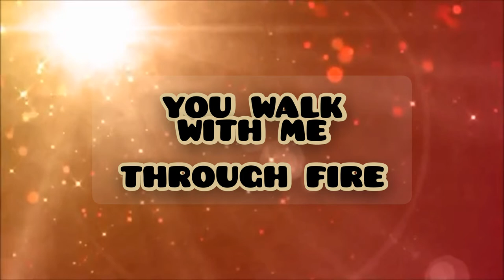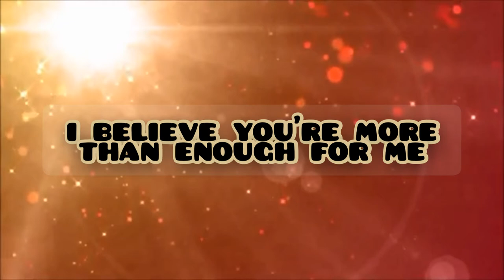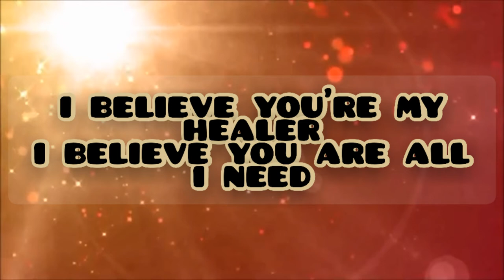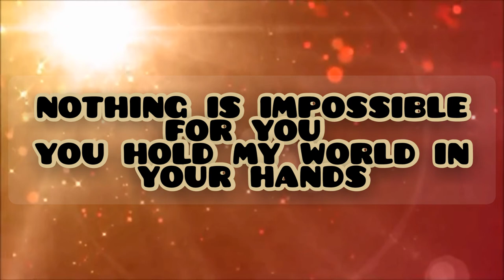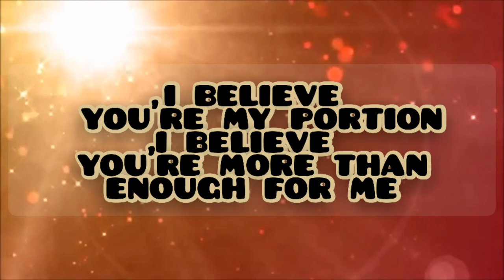HEALER(karaoke)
Karaoke Lyrics by: Gle-an Narca
Enjoy and
Godblessed!!!